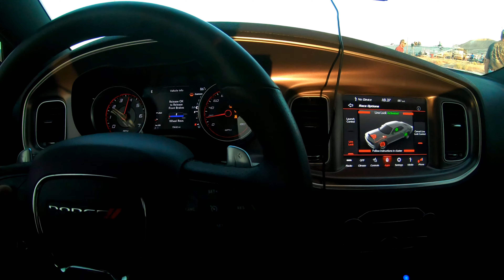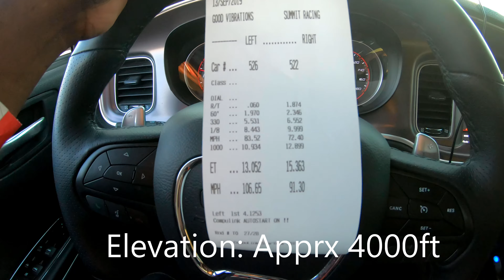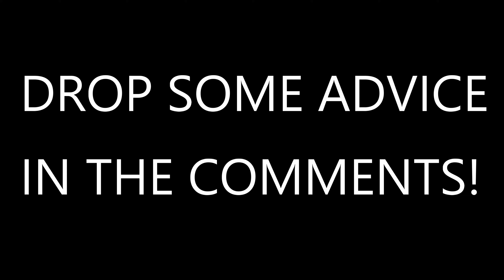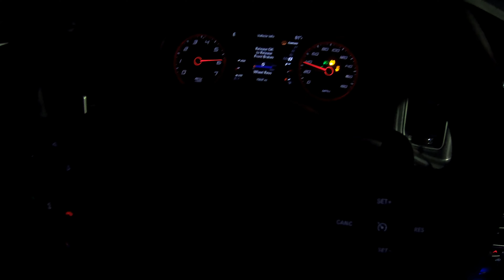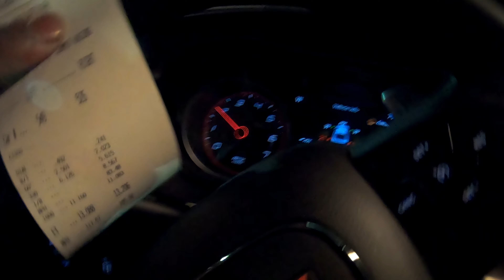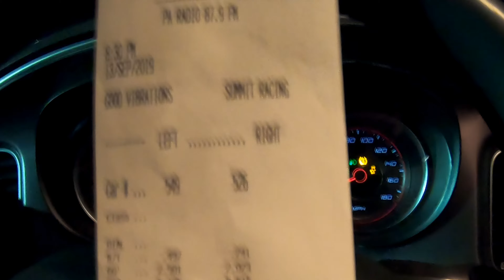Challenger HELLCAT owner calls me out to a DRAG RACE vs my 2019 Charger Scatpack! *BIG MISTAKE*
New Challenger HELLCAT owner calls me out to a DRAG RACE vs my 2019 Charger Scatpack! Let's see how these legendary muscle cars line up to one another.

Date Filmed: September 13th, 2019
Location: TOPGUN Raceway Dragstrip (Elevation: Apprx 4000ft above sea level)

Challenger Hellcat
- New Owner
- Muffler Delete
- Street Tires

2019 Charger Scatpack
- Experienced Driver
- 275 40R20 Drag Radials
- Borla S-Type Catback Exhaust